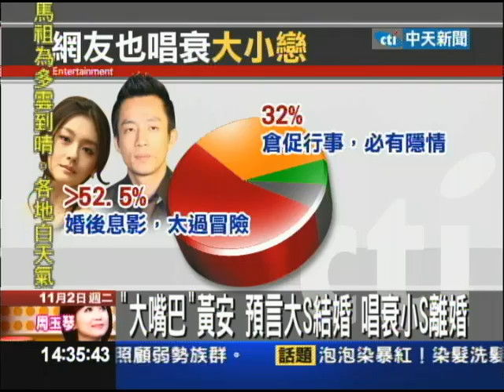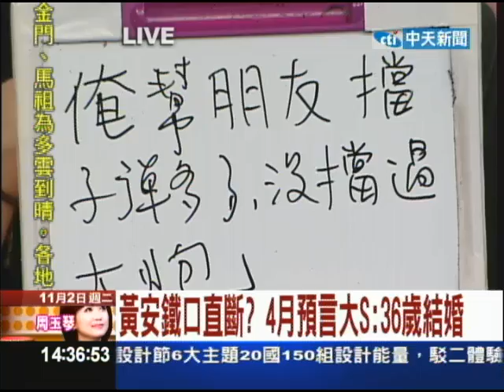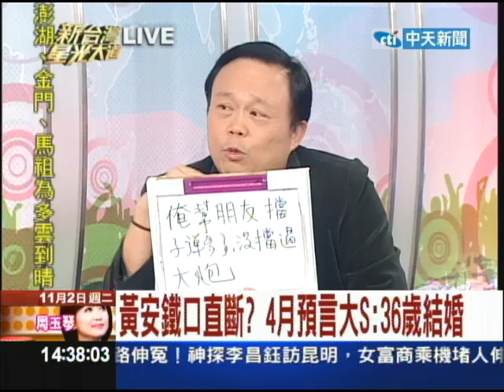11/2新台灣星光大道Part3.mp4